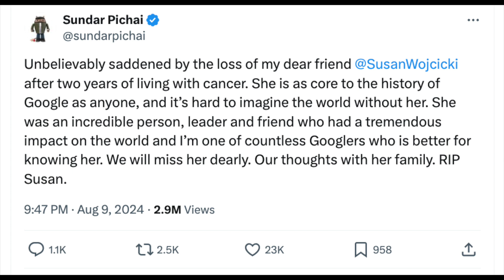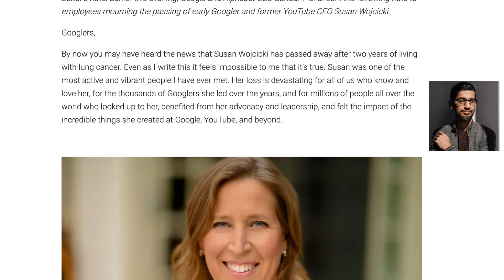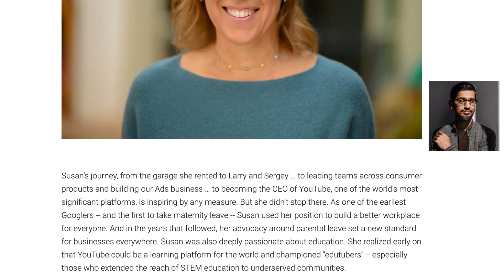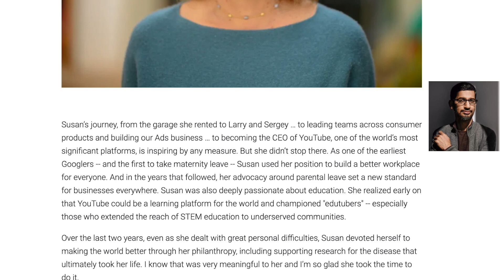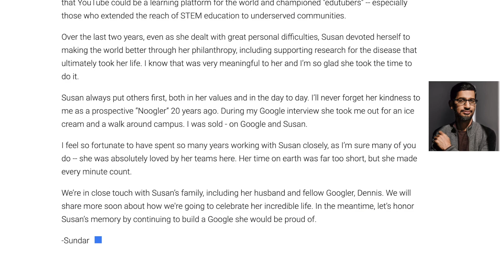GOODBYE Susan Wojciki, Former Youtube CEO & Ex-Googler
Former YouTube CEO and ex-Googler Susan Wojcicki has passed after battling with lung cancer for the past two-year.